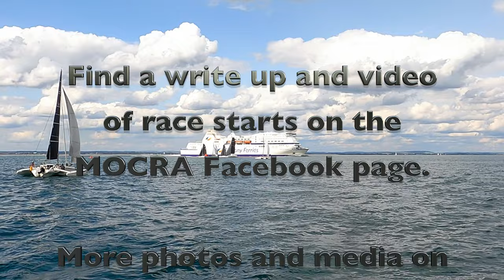MOCRA National Championships 2023 - Triumph of the Trimarans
We sailed, and we socialised. Perhaps, above all else we bonded with our community. It was a pleasure to see greetings to newcomers issued with as much warmth and enthusiasm as those given to old friends and boats. The evening shore time laid on by the Royal Victoria Yacht Club at Wootton Creek (Isle of Wight) and Bembridge Sailing Club (Also IOW and steeped in fascinating history) both provided delicious meals, efficient bars and comfortable indoors and outdoor spaces to catch up with each other and the day. Perfect.

But this video is a capturing of some of the sailing. With eight races over three days and just one ‘longer’ leg it was hard going around the cans for some of the bigger boats. Conditions ranged from very light wind up to around 20 knot gusts. Some races it went from almost nothing to strong gusts , then back again, in quick succession. The fleet of 21 multihulls sailing every angle as they rounded the buoys on repeat. Filming was from on board Dazcat 1495 Hissy Fit, the biggest in the fleet. It took us a few races to get into stride, a few penalty pirouettes early on as we paid the price for maybe some miscalculations, and the ‘long’ leg was completed in just an hour (phew, no buoys to go around at last!).

The video tries to include all of the boats but with no fancy lenses or cameras to play with it’s generally a matter of who we’re nearest to. Apologies to anyone who is left out. The video isn’t always in strict chronological order. For a blow by blow of the race and footage of all the starts please see Yachts and Yachting with many thanks for the write up to our Race Officer Mike Samuelson.

Congratulations to F27 ‘Origami’ sailed by Mike Wood and crew for taking the 2013 MOCRA National Champion title. In 2nd place was ‘Alini’ sailed by Mark Upton-Brown and crew with Dazcat 1495 Hissy Fit, Simon Baker and crew, in 3rd place. Overall results in the Yachts and Yachting Article.

Every boat and every race has a backstory. We’ll be focusing on D-1 and team’s epic efforts in the lead up to and during the Nationals and ultimately her successful completion of a particularly gnarly Round the Island Race in her 35th anniversary year. The young ones who have taken her on have an additional challenge to the one faced by the young Darren Newton (who won the 1993 RTI…) in that they are dealing with a now old lady, which we all know (in boat terms of course) comes with its own joys and tribulations. Watch this space for more on that…

Drone footage with thanks to Angus Fellows.
Music with thanks to @Land of the Giants.